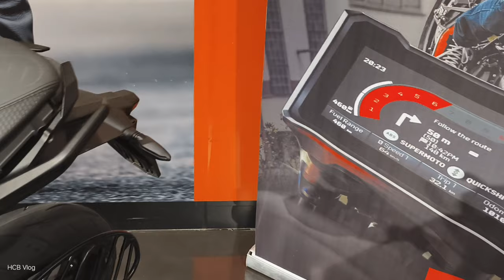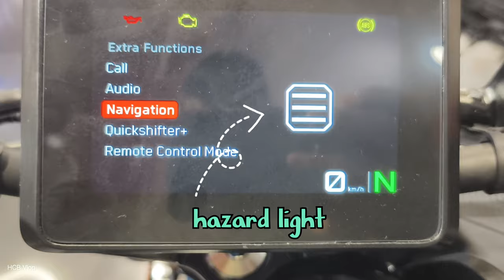Newly Launched Duke 250 with NEW TFT AND Headlight #250